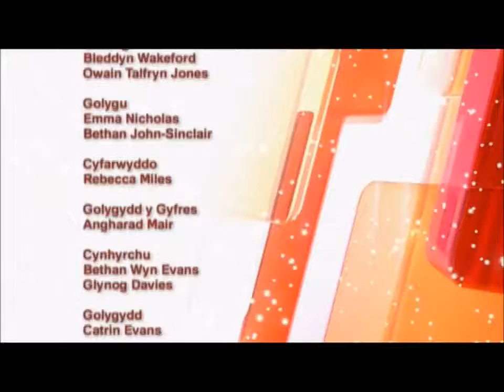"Christmas Terrine", Lisa Fearn, Prynhawn Da, S4C, 20th December 2013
Lisa Fearn of The Pumpkin Patch Cookery & Gardening School, Carmarthen featured on Prynhawn Da, S4C's afternoon magazine programme, 20th November 2013.